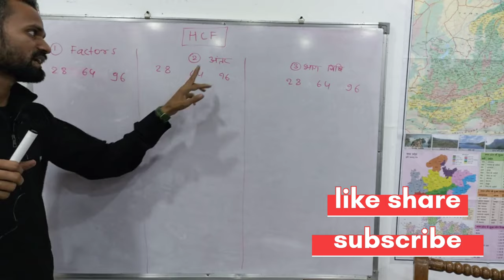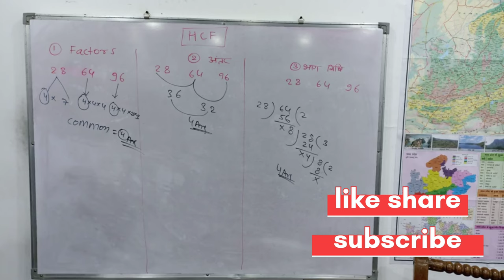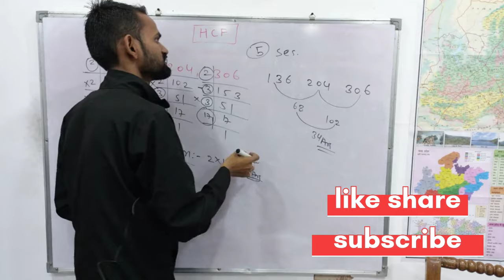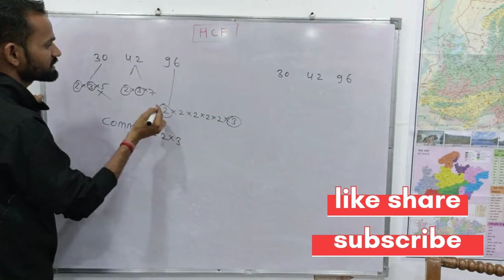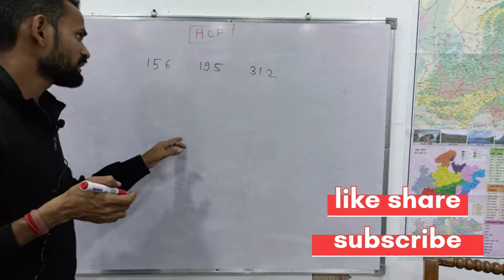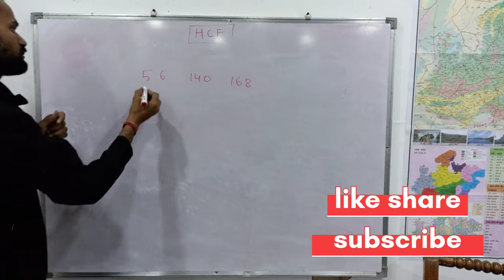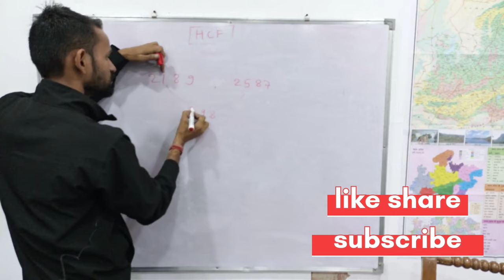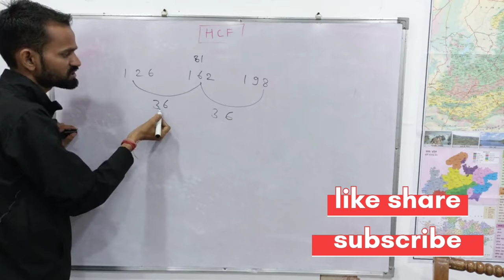LCM AND HCF KESE NIKALE !LCM AND HCF KESE NIKALE ! hcf short trick !LCM shorttrick murat rathoriya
lcm and hcf कैसे निकले hcf  जल्दी कैसे निकले
शॉर्ट ट्रॉक math,s short trick